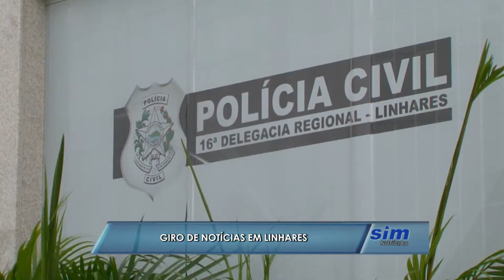Giro de notícias policiais